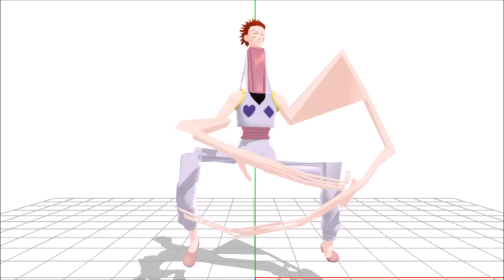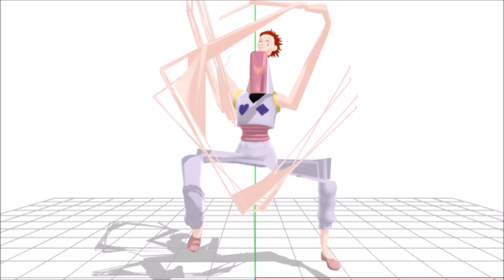he's eating your cabbage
cabbage eating asses